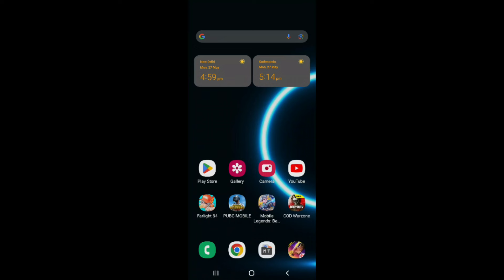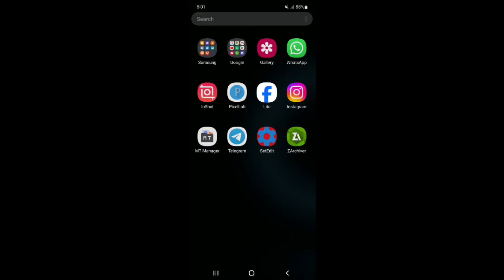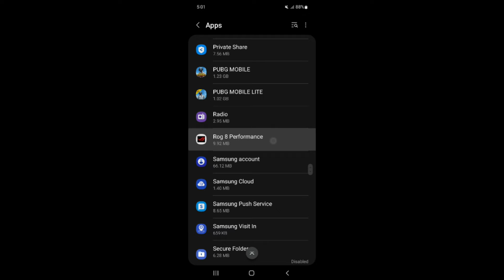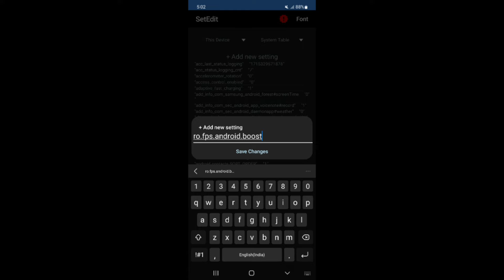Enable Snapdragon Rog Performance | Max FPS Fix Lag - No Root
lag fix
fix lag
overclock performance
overclock games
overclock android
no root
performance tweaks
boost performance
lag fix
game booster
overclock gpu
overclock device no root
overclock cpu
overclock
performance
optimize android
90fps
tweaks
fix fps drop
120fps
overclock root
root
overclock phone
overclock mobile